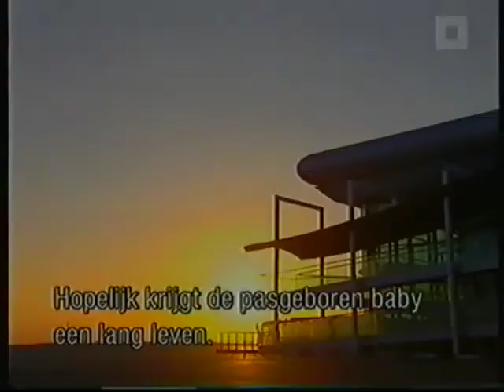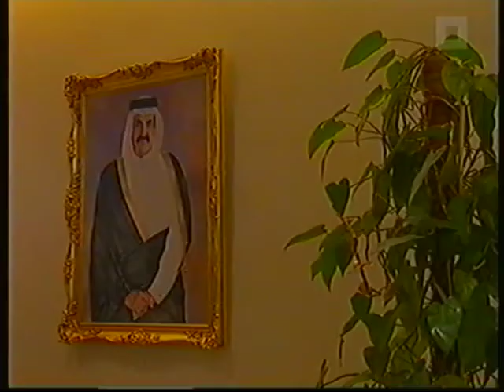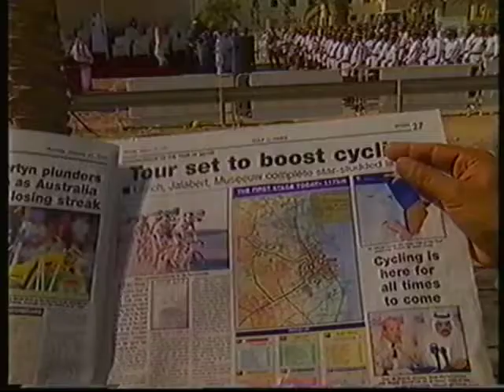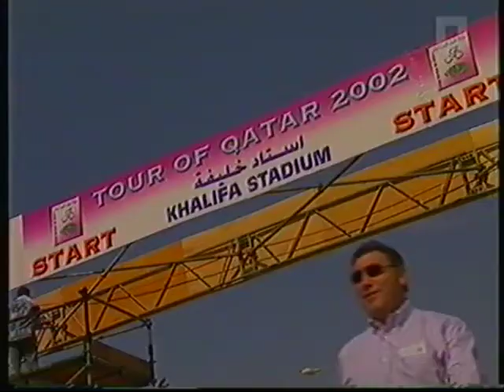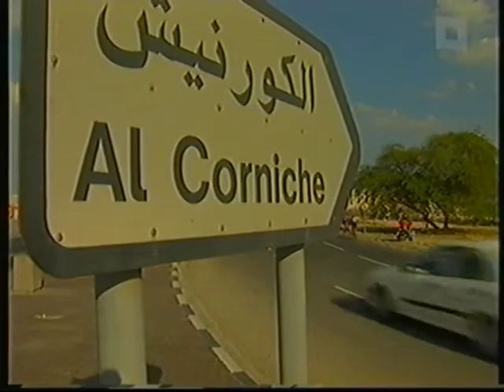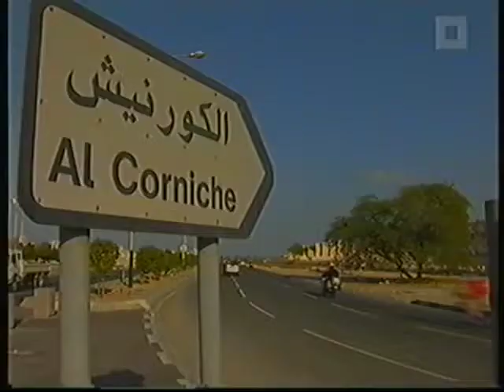Ronde van Qatar 2002 Reportage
Reportage Domo Farm Frites met Johan Museeuw en Frank Vandenbroucke